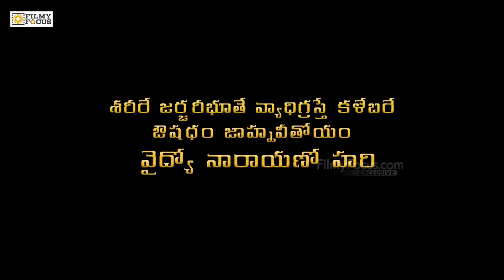Balamevvadu Movie Concept Teaser | Dhruvan Katakam | Nia Tripathi | Suhasini| Filmyfocus.com